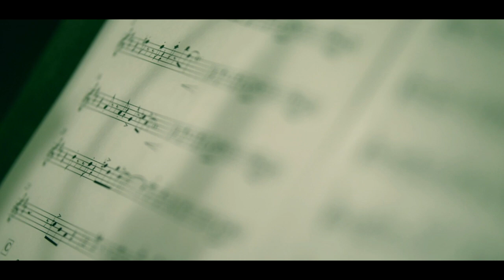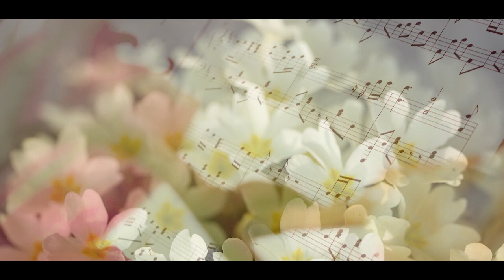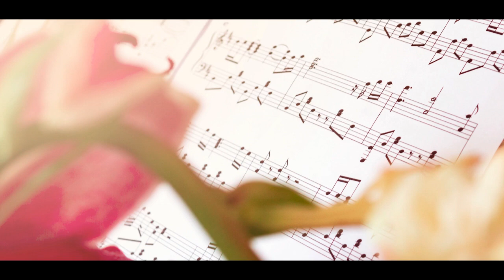(음악없는ASMR) 봄의 정원🍀 | 나른하고 평화로운 중세시대 귀족 저택 정원 앰비언스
"그대가 나의 봄입니다"

00:00 인트로
01:30 귀족 저택, 봄의 정원

시냇물이 잔잔하게 흐르는 소리
나뭇잎이 바람 따라 흔들리는 소리
고요하게 울려퍼지는 풍경 소리
멀리 왕궁에서 들려오는 종소리
새들이 봄을 노래하는 소리
나른하게 얼굴을 스치는 바람
깃펜으로 악보 그리는 소리
바람에 포르르 넘어가는 오래된 책장
이따금 들리는 말발굽, 아이들 소리 등...

💬 본 영상에 사용된 영상, 음원은 직접 녹음 및 라이센스를 확인하였습니다.
💬 2차 가공 및 배포가 불가능합니다.